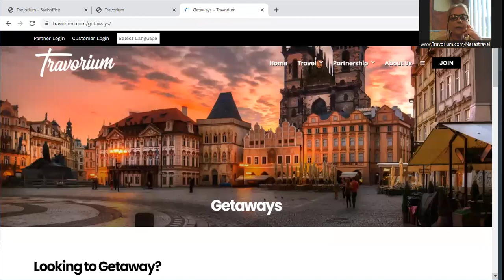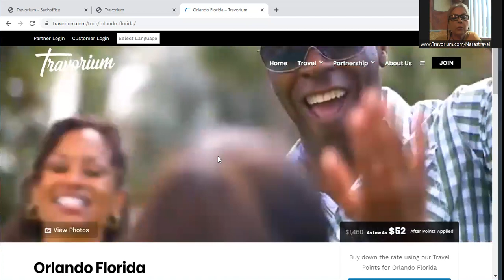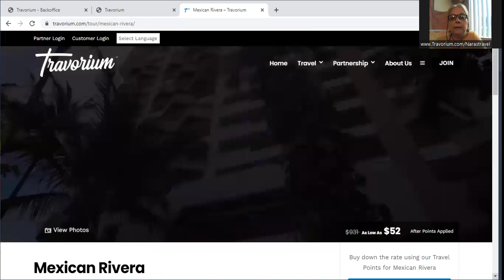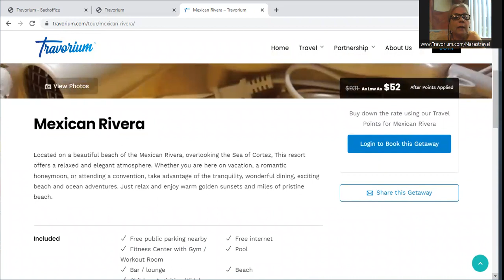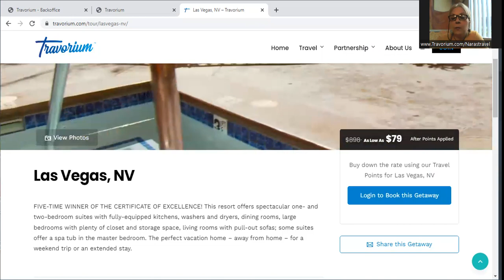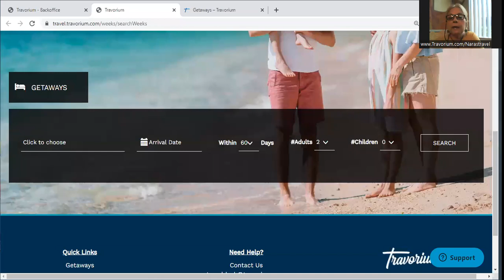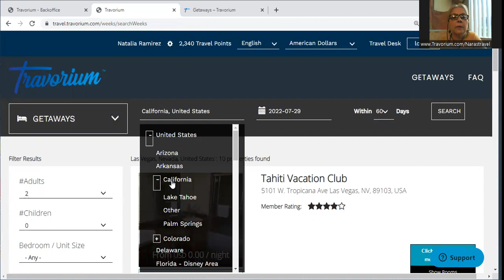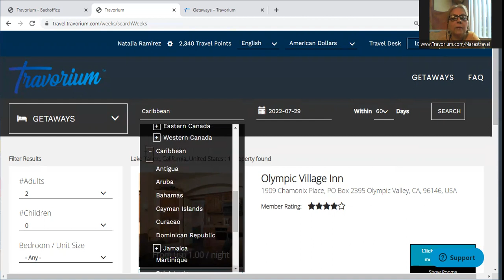VACACIONES EN FAMILIA DE 7 DIAS POR $1 EN HOTELES Y RESORT DE LUJO!!!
Hace casi 2 años elegí una membresia para Viajar, Conocer el Mundo y por supuesto Ahorrar en Grande!!. Hoy puedo decir que ha sido la mejor decisión que he tomado y decirles que volvería a afiliarme al Club !!
Me siento afortunada y Bendecida ! GRACIAS TRAVORIUM 🙏♥️🙏
Toda la información la encuentras aquí 👇🏻
SABIAS QUE EXISTE UNA OPORTUNIDAD DE VIAJAR Y VACACIONAR POR EL MUNDO CON GRANDES AHORROS?
!Te invitamos a conocer la oportunidad que cambiará tu vida para siempre!.
Hola Gracias por interesarte en nuestra Compañía/ Club de Viajes ✈️
Somos Una Compañía de Viajes Mayoristas Donde Viajamos Mas Por Menos, Ahorramos y También Tenemos Muy Buenos Ingresos 💰💰💰 💰💰💰💰
Nadie Tiene Mejores Precios y lo puedes comprobar
Aquí te envío un Vídeo de Presentación del Club de Viajes, para qué Conozcas Un Poco Mas, Como Tú También puedes Viajar Más Por Menos Y Hacerte Socio De La Compañía
También Puedes acceder a esta página para mas información y Testimonios de nuestros viajeros
Y Si deseas mas detalles me puedes contactar al número WhatsApp
Esta es una gran oportunidad si te gusta el Mundo del Turismo, Viajar y Ganar Dinero 💰 💰💰💰
A pesar de que tiene 10 años en el mercado, aun es un mercado virgen para la Comunidad Hispana. Y ya estamos en 80 países
Te envío un gran saludo 🫡 y no dudes en contactarme
Gracias 🤩